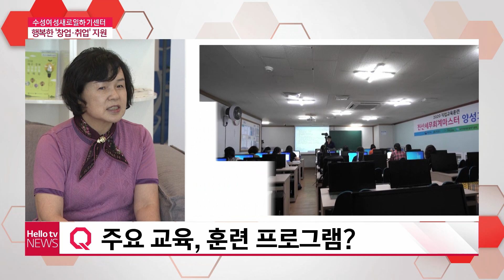[이슈앤피플] 행복한 '창업·취업' 지원…수성여성새로일하기센터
코로나19 장기화로 취업과 창업도 쉽지 않은 상황이죠.
위기는 곧 기회라고 하는데요.
여성들이 경력 단절을 극복하고 취업이나 창업, 창직 등 새로 일할 수 있도록 지원하하는 곳이 있습니다.
대구 수성여성클럽 수성여성일하기센터 최경분 센터장을
만났습니다.